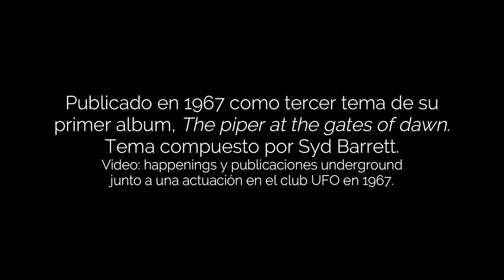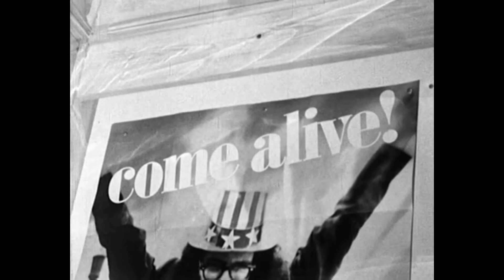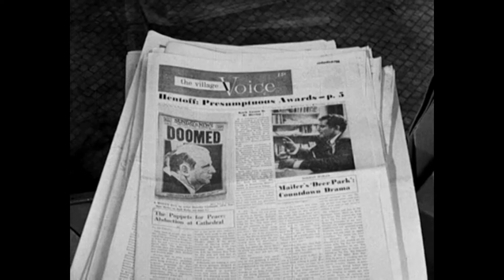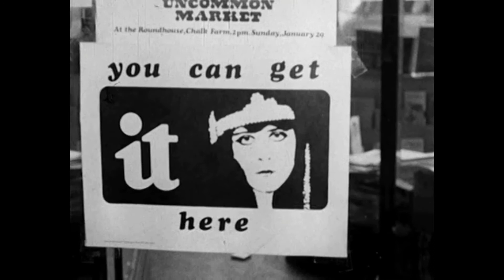Pink Floyd: «Matilda Mother» (Subtitulado al castellano)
Tercer tema del primer album de Pink Floyd, «The piper at the gates of dawn», compuesto por Syd Barrett y publicado en 1967. Las imágenes que acompañan la música son happenings y publicaciones underground del Londres de 1967, junto con una actuación del grupo en el club UFO.